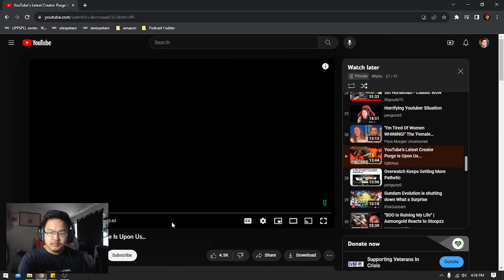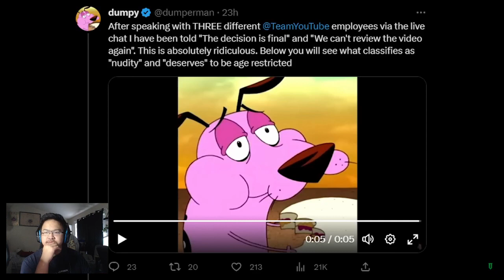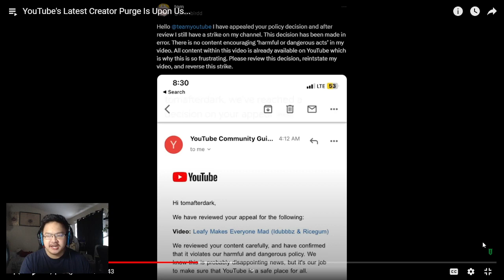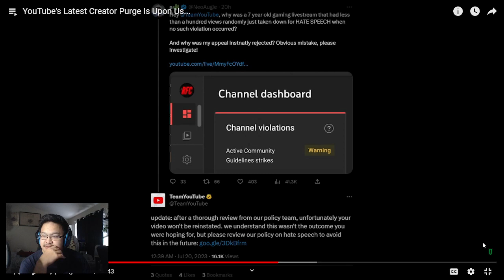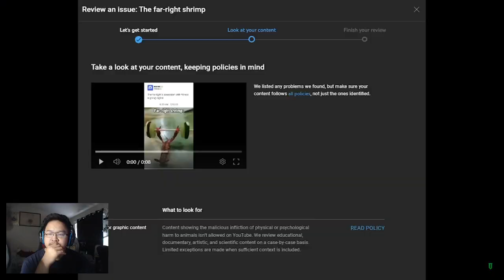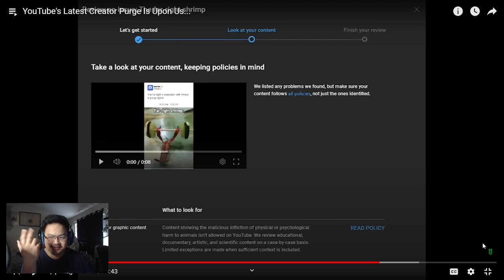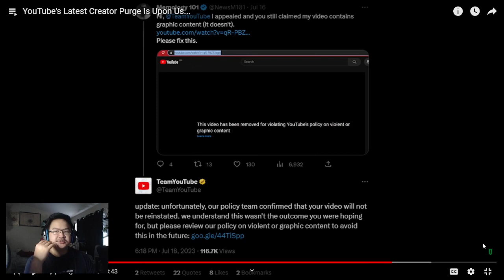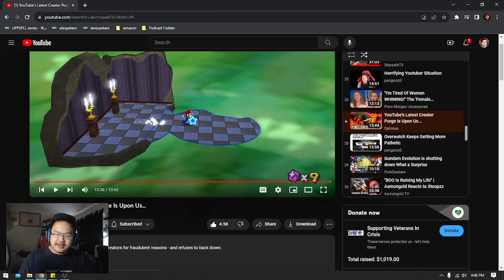YouTube's Recent Cleanup